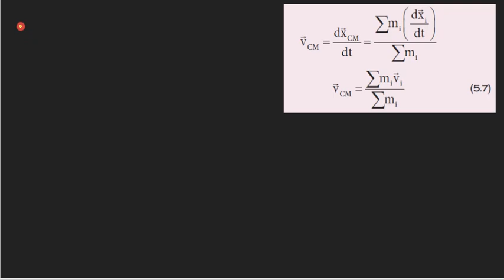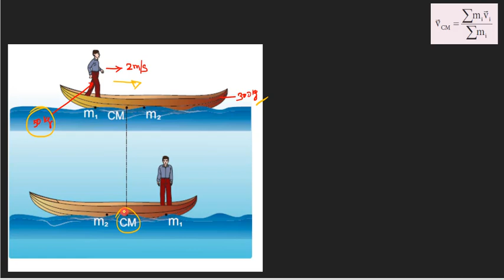4.Physics | Motion of System of Particles and Rigid bodies | Motion of centre mass 1